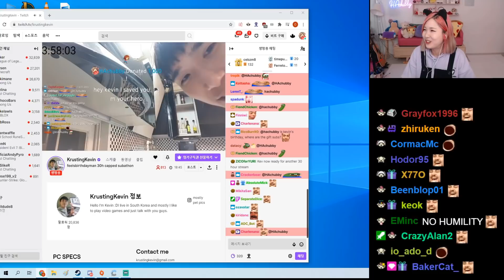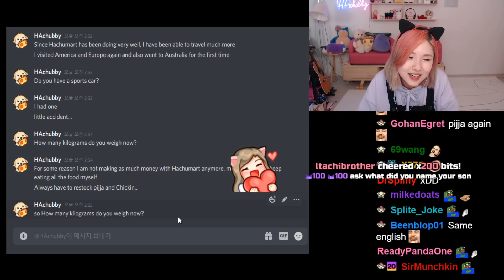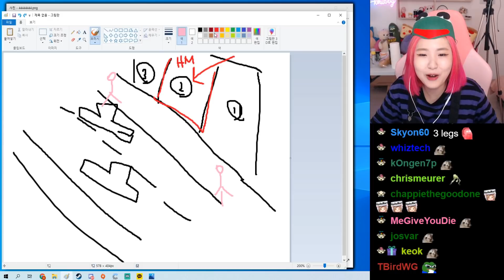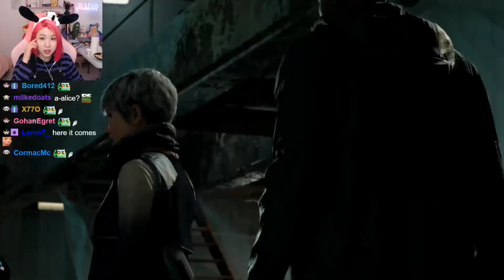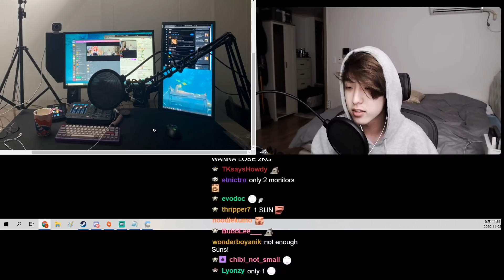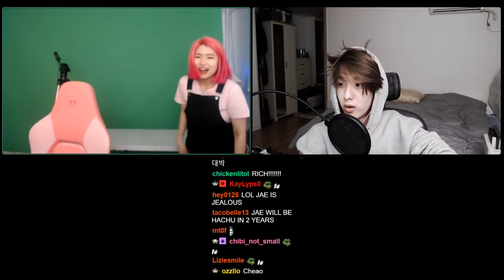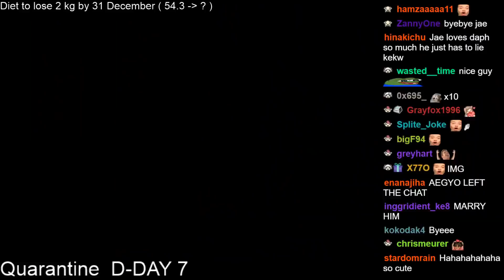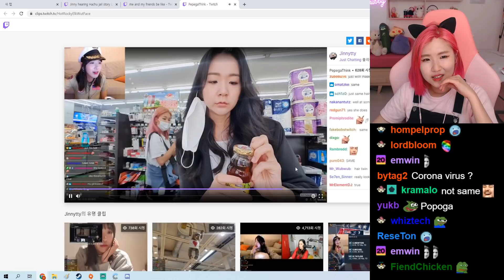Talking to a Kpop idol - HAchubby Clips November 5-November 8, 2020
Hachu dyes her hair, finishes Detroit Become Human, interview with Day6 Jae / eajparkofficial on Twitch
Hachubby Clips Compilation

Watch a collection of clips and highlights of the Korean Streamer and her friends.